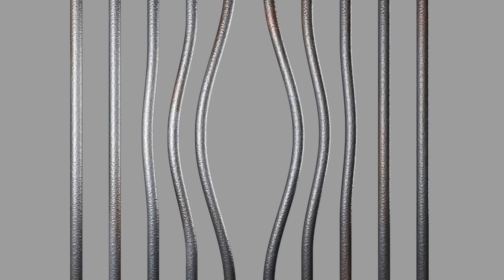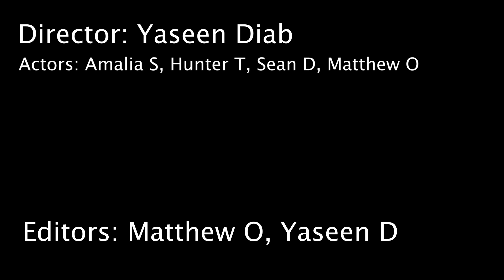Prison escape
Created by: Yaseen D, Sean D, Hunter T